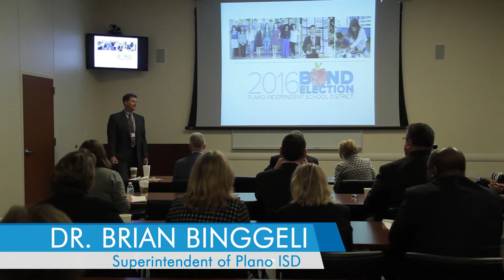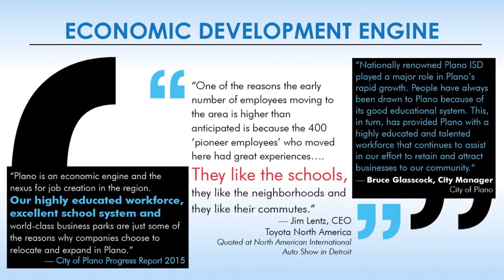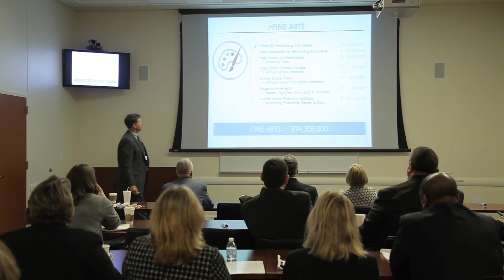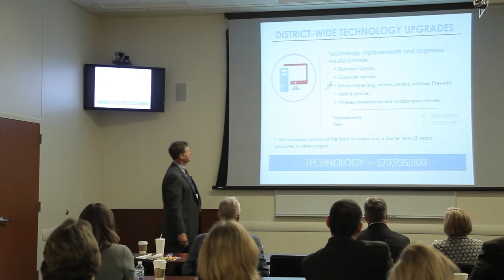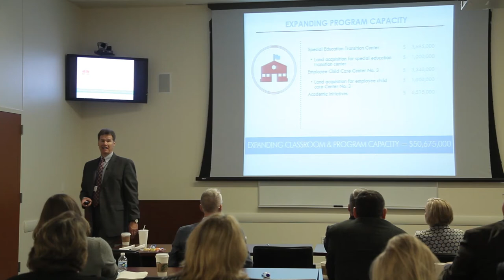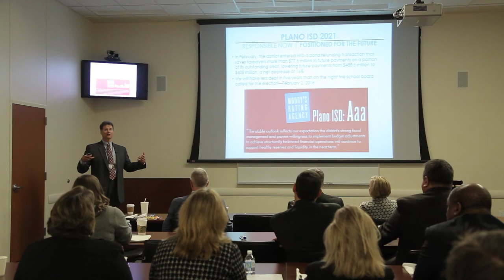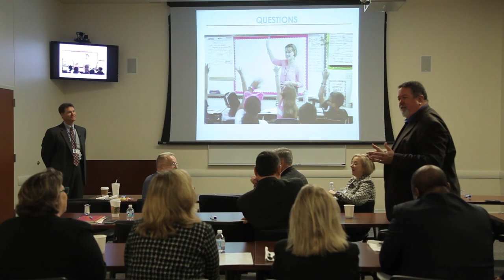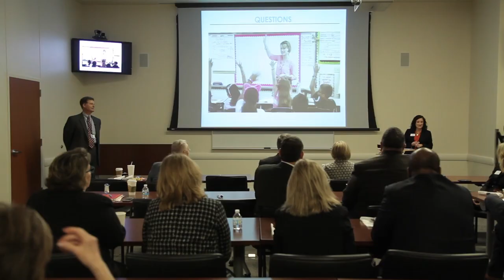Plano Chamber of Commerce Town Hall on the 2016 Plano ISD Bond Election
Dr. Brian Binggeli, Superintendent of Plano ISD, presents the 2016 Bond Election details to the Plano Chamber of Commerce Meeting at BaylorScott&White in Plano, TX.